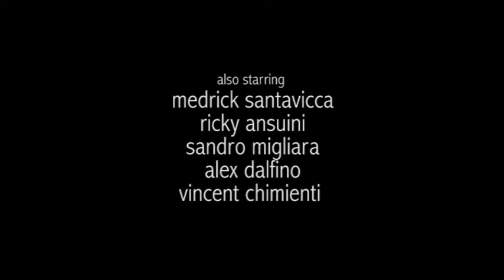Canada Goose (OFFICIAL MUSIC VIDEO)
This is a music video I produced for my friends Oliver and Julian Martins. Lyrics and rap by Oliver Jovani Martins, Julian Jovani Martins, Marcel Jovani and Leo Chimienti.

This film was shot on location in Montreal in RDP, Chinatown, St. Laurent Boulevard and Buns Burgers

Original Track by Gucci - Freeze Me

(Click the gray button that says "download this file" and write in the 4-5 digit code)

Canada Goose x3

(Ollie)
Got my Canada Goose yeah i'm feeling so warm
It aint for the style man it's for the snow storms
i bet you wish you got one just like me
if you aint got the money then your not like me

(Chorus)
Bitch I go hard in my Canada Goose
I got you feeling poor with my Canada Goose
your girl wants to wear it cuz it got her feeling loose
In my Canada Goose x2

Got my Canada Goose
chillin with the boos
yeah i called deuce
on the joint
whats the point if were gonna jones
till were stones
gotta gotta move gotta move gotta grove
to this beat, bet you wont be standing on your feet
outside cuz its cold, are you feeling bold with that sweater
grab a goose yeah youl feel better
see i promise if you get one you will see
that theres nothing like a goose in the -C
see you wanna be me but you cant
so leave me alone cuz im gone like a goose
flying high the the sky

(Marcel)
Yeah we got the goose
Yeah i got one too
got the sleeveless vest
all navy blue
strait fire in the booth
even hotter in the streets
got the red crest
you know i got the proof

(Leo)
U cant ground me
I fly high with my feathers inside
Like a bird a bit puffier
The canada goose crew,,,,,
Ouf
We are like the mighty ducks
You cunt are like the pucks
We slap you around with our sticks
Wanna keep warm
Hunnny canada goose does the trick
If your still cold after that ur prob dying sick
Baby mine has place for me and you
What u gunna do
Not for nuttin but im hotter than you with my goose
I don't mean looks
but I get u get the hooks
Snooks is fkn ugly
Slap a Canada goose on the bitch and shes fucken hot
this shits gotta stop
Did somebody turn the nob on the thermometer
Fuck man sumbody freeze me I feel like im burning up im all zipped up in my heater
Itl take a load off ur paycheck about a meter
So join the Canada goose crew
of course only if u want too
Just don't pick any of the colors
white red brown grey and dark blue
Nu uh
thoes are not for you

(Chorus)x2

(Julian)

Got my mane up bitch you know its Staying up
feeling like a lion thats been eatin all your game up
my jacket is a pussy magnet all the girls be screaming
when i flip up my hood like i flip Buns burgers
just for learners if you dont got a goose than your gonna get abuse
from the chills get some skills man like me
if your jackets made in china that your not getting vagina
cuz its fake!
and im free like a goose send me douce on that spruce
call me Zeu you'll be loose after a night with me
cuz baby im a g in the negative degrees
with my canada c so lady fly with me
Got my mane up got my got my mane up
bitch you know its staying up
bitch you know we paying up

Goose x16